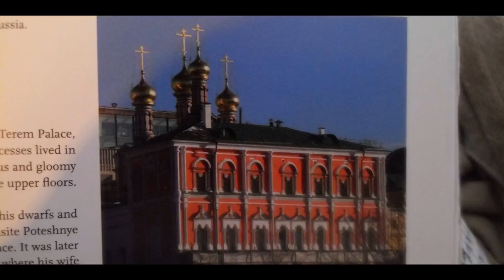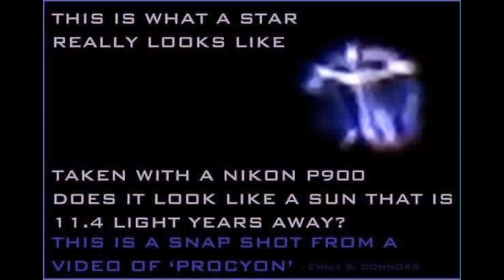The Highest Dacha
the comeback of the highest kokoshnik
Yahushua is the last king standing
time is a force and a function and we are the fulcrum
midnite wave riders and the breaking of the new dawn brings heaven to earth